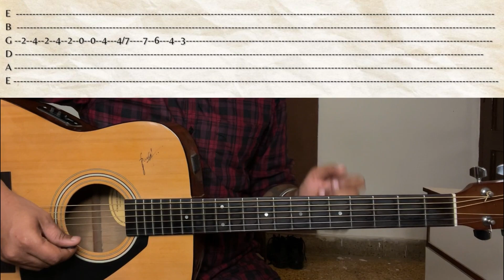Tumhe Jo Mene Dekha Guitar Tabs | Guitar Tutorial | Main Hoon Na | theguitarguy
Muze yeh song ke tutorial ke liye bohot saari requests aai thi and finally the tutorial is here guys!

Thodasa beginners ke liye hard ja skta hai yeh gaana kyu ki thoda fast hai!

But thode bohot practice se aaramse aa jaega!

Backing track ke liye niche wali link pe click kro dosto!